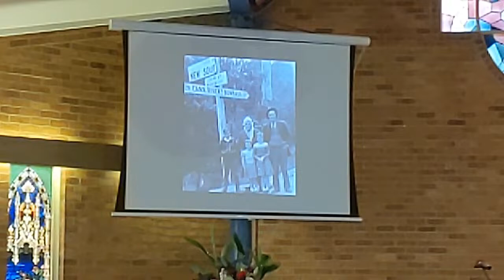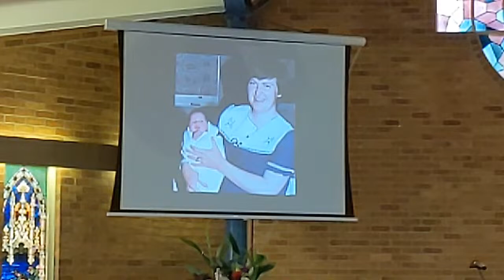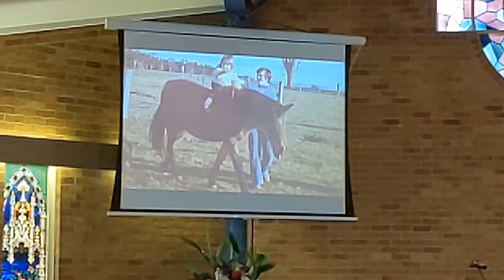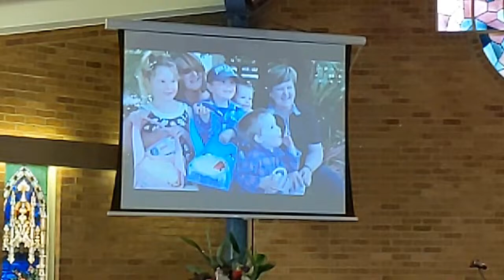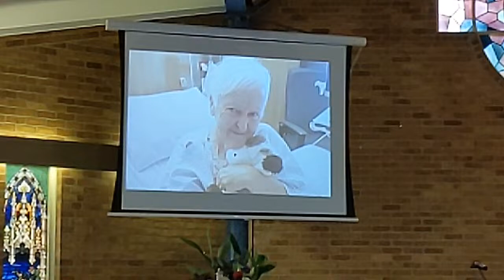The Funeral Service of Alison Volk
at Bairnsdale Uniting Church.